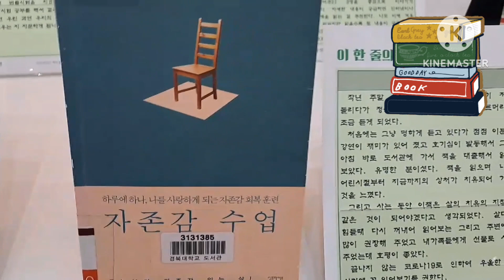I'm reading books in this way 'Cause I've no enough time to do that. It's real even though I'm just~